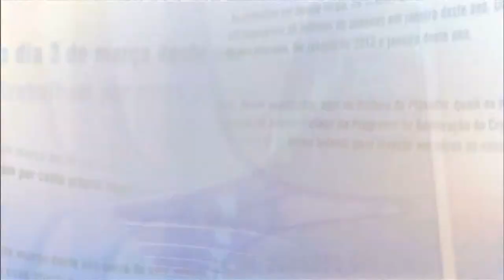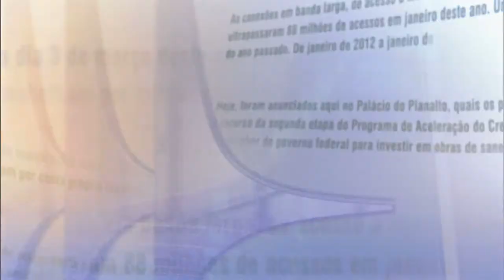Direto do Planalto - 17 de abril